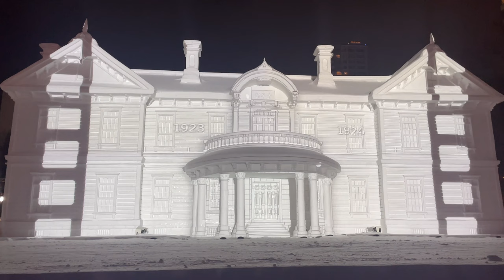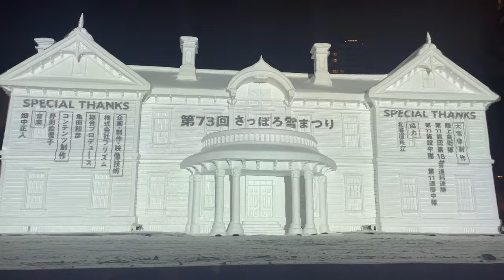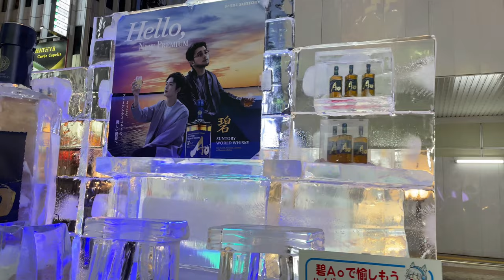【4K】Sapporo snow festival 2023 ✨ Projection mapping with great impact and excitement 👀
This video summarizes the Sapporo Snow Festival 2023✨

This event is already over, running from February 4 to February 11, 2023. If this video makes you want to go, visit Hokkaido next year!

We are looking forward to your feedback and comments on the video😊

[The Sapporo Snow Festival is a major winter event in Sapporo.
There are three sites for the festival, each with its own unique atmosphere, including snow and ice sculptures and giant slides.
Check out the must-see attractions at each site to enjoy the complete winter experience of Sapporo!]

Galloping Thoroughbred
Thoroughbreds are a breed of horse developed in England for racing after years of cross-breeding. The name Thoroughbred means “bred to perfection.”
Hokkaido has been a major production area of Thoroughbreds since the Meiji era (the late 19th century). It accounts for about 98% of Thoroughbreds born in Japan and has turned out countless famous horses. The Thoroughbreds born in the vast land of Hokkaido are raised into strong racehorses by breeders, owners, trainers, and stable staff who love them as if they were their own children. These horses captivate many horse racing fans at races held not only in Hokkaido but also elsewhere around the world.
This snow sculpture captures the moment in which a Thoroughbred gallops toward the finish. It truly captures a sense of speed by featuring a vigorous horse in the center with a background finish evocative of the speed of a racehorse whizzing through the wind.
Projection mapping is also used to depict a foal born in Hokkaido growing up into a beautiful young racehorse. We hope this snow sculpture will give you the courage and hope necessary to take on the challenge of making your dreams come true.

Hoheikan
Hoheikan was originally constructed in 1880 as a hotel under the direct management of the Development Commission. It was moved to its current location in Nakajima Park in 1958, and is still popular with many residents and tourists today. While the entire building is based on an American style, the columns at the front entrance and the semi-circular balcony adopt a European style, and the arc-shaped gable is adorned with a five-pointed star to indicate that the building was built by the Development Commission. This stunning piece of architecture features a variety of styles and motifs and was designated as a National Important Cultural Property in 1964.
The large snow sculpture Hoheikan uses a distinctive technique known as the ice block method to accurately reproduce the unique stylistic beauty of Hoheikan down to the smallest detail by attaching small parts made of snow.
It was produced in collaboration with HTB Hokkaido TV and the 18th Infantry Regiment (Mechanized) of the Japan Ground Self-Defense Force with a total of 3,800 Self-Defense Force personnel working on it over 28 days from Saturday, January 7 to Friday, February 3.
Produced by: J.G.S.D.F. 18th Infantry Regiment

00:00 Opening
00:47 Odori Site
01:47  Galloping Thoroughbred（Projection mapping）
05:37 Hoheikan（Projection mapping）
08:57 Susukino Site

Please check these videos👀

【3年ぶりの開催!!】さっぽろ雪まつり大通会場の雪像を全部巡りました

【4K UHD】さっぽろ雪まつり2023　大雪像とプロジェクションマッピング　大通会場みどころ　Sapporo Snow Festival 2023　Large Snow